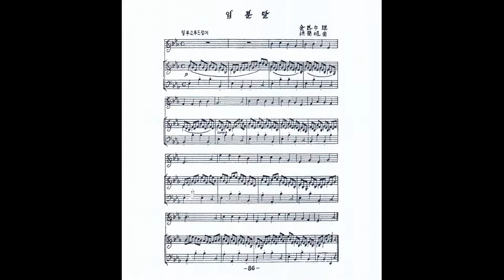홍난파 - 입분달